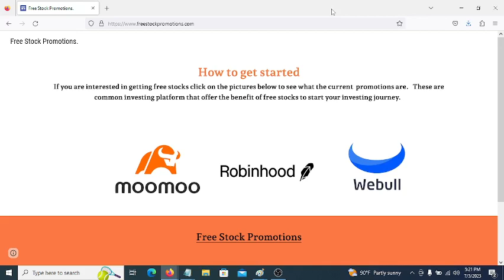Like Money? Get Free Stocks.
Like Money?